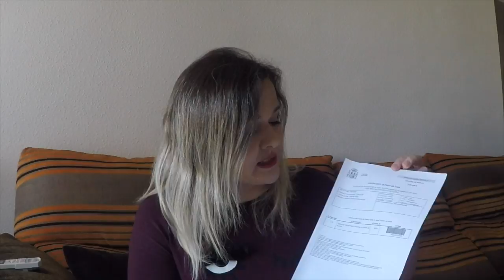TROCAR SUA HABILITAÇÃO BRASILEIRA PELA ESPANHOLA | RESIDÊNCIA NÃO LUCRATIVA | ESPANHA NA REAL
COMO TROCAR SUA HABILITAÇÃO BRASILEIRA PELA ESPANHOLA | RESIDÊNCIA NÃO LUCRATIVA | ESPANHA NA REAL

FACEBOOK: Canal Espanha na Real
CANAL: Espanha na Real

INSTAGRAM DO SILAS: @sillasmachado_ss
INSTAGRAM DA AMANDA: @amandamarxmachado
INSTAGRAM DA CATHERINE: @cathimachado_